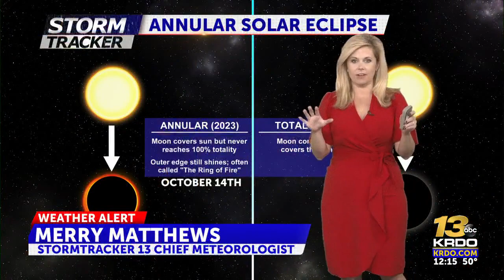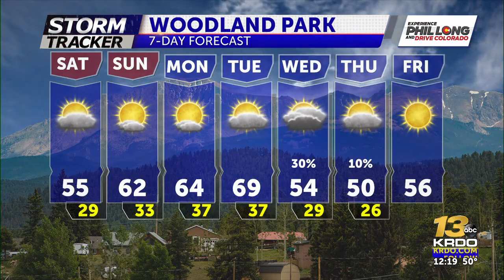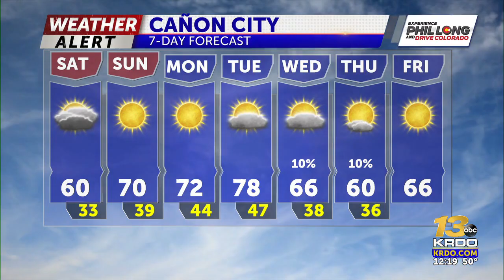First Freeze Tonight